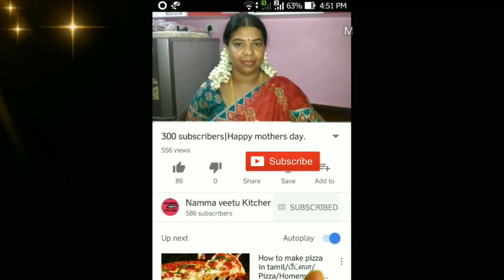கொண்டைக் கடலை செடியை நீங்கள் பார்த்ததுண்டா???